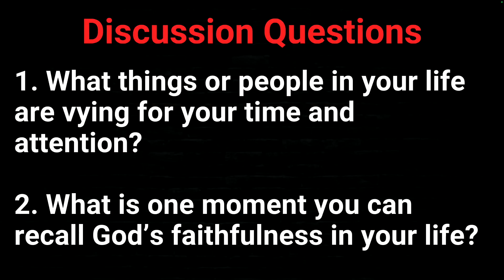Why We Worship - with Ben Gowell - ISI Men's Ministry - Saturday September 21, 2024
Ben serves as an Executive Pastor at Christ's Church of the Valley, where he leads the Worship, Production, Media Arts, Marketing & Communications, Interactive Technology, and Next Gen ministry teams.

He has an extensive background in the professional music industry and world of creative arts and has served as a worship leader and pastor in the local church for the past 20 years.

Ben has a strong passion for creating and maintaining healthy culture. He believes the church should be leading the way in shaping culture through authentic worship and creative expression that points people to Jesus.

Ben and his wife, Jen, live in North Phoenix along with their two children. Ben will follow-up on title, synopsis, & discussion content. Please let me know if you need anything else!

Welcome to ISI Men's Ministry

ISI Men's Ministry encourages and empowers men to be excellent for Christ at home, work, and in the community…so no man walks alone!

Our guiding principle is based on Proverbs 27:17 which states, “As Iron Sharpens Iron, so One Man Sharpens Another.” We follow the Biblical example of loving God and others.  We are open to all men regardless of religious beliefs or lack thereof and do not engage in divisive topics or politics.